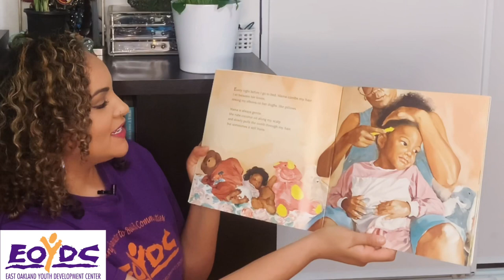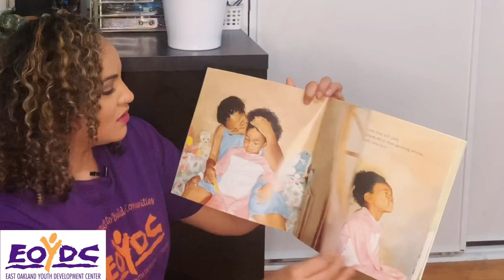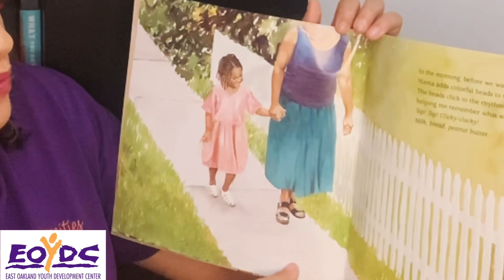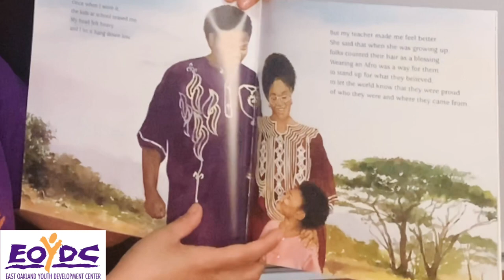EOYDC Story time: I Love My Hair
Join Ms. Selena from EOYDC to hear “I Love My Hair”, written by Natasha Anastacia Tarpley and illustrated by E.B. Lewis.

Pure imagination
Musician: Rook1e